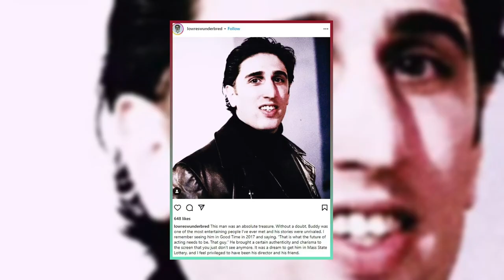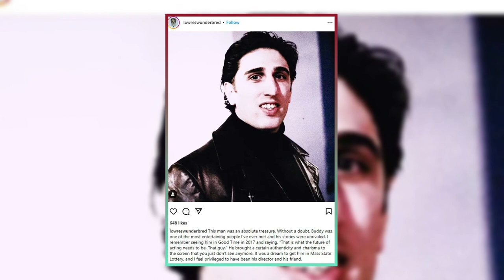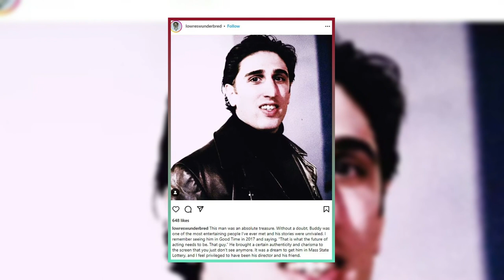"Buddy Duress, Robert Pattinson's Co-Star, Dies at 38"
"Discover the life and career of Buddy Duress, the talented actor known for his roles in 'Good Time' and 'Heaven Knows What.' Learn about his journey from Rikers Island to the big screen, his collaborations with the Safdie brothers, and the legacy he leaves behind. BuddyDuress GoodTime HeavenKnowsWhat"